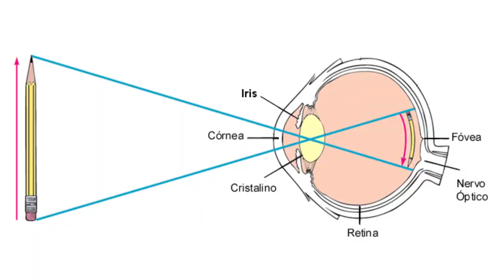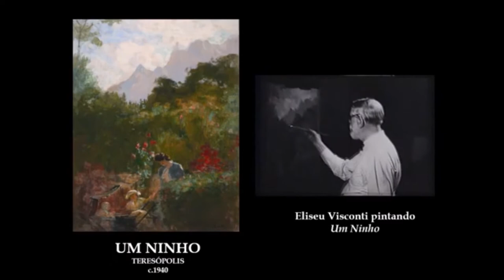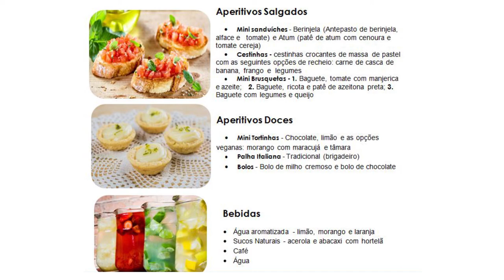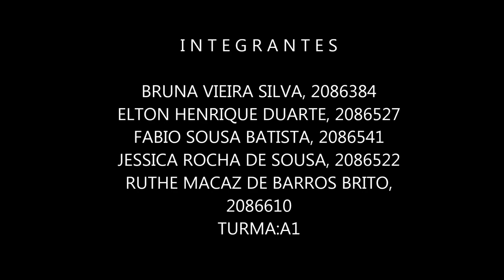Vernissage Confeitaria - ELISEU VISCONTI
CRÉDITOS
Bruna Vieira Silva
Elton Henrique Duarte
Fabio Sousa Batista
Jessica Rocha de Sousa
Ruthe Mascaz de Barros Brito